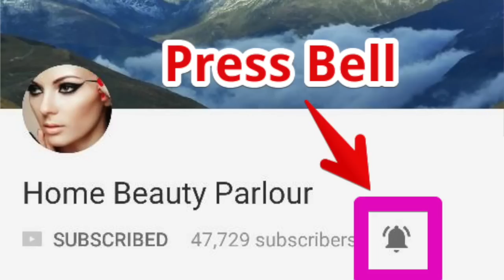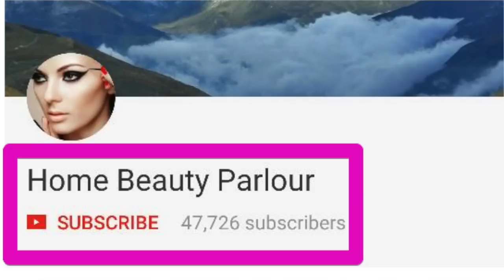घर बैठे होठो के ऊपर के बाल (मुछो) हटाए | Upper LIP Hair Removal Naturally without Pain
Namaskar Dosto, Is video mai hum aap ko batayenge 1 aasan sa tarira jis se aap upper lip hair remove kar sakti hai bahaut aasani se. Is mai aap ko use karna hai egg, sugar and besan. You can remove upper lip hair without any pain with this home remedy